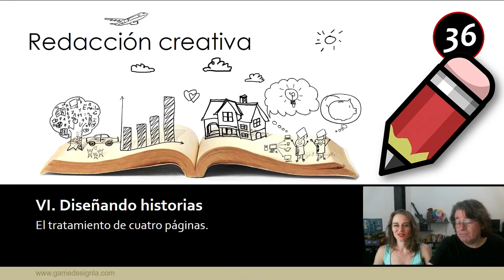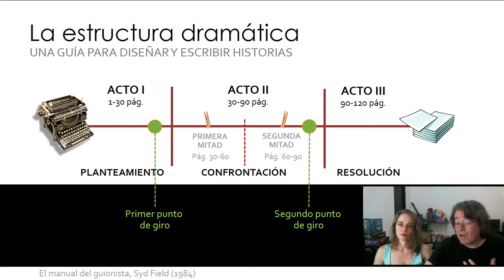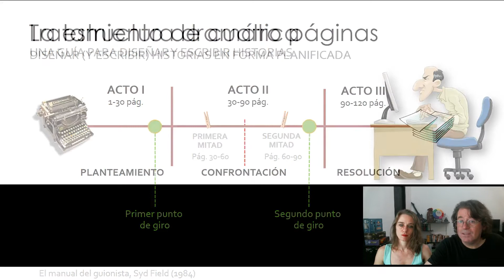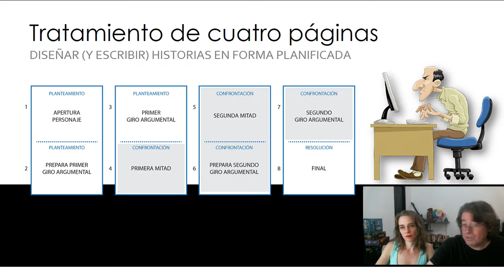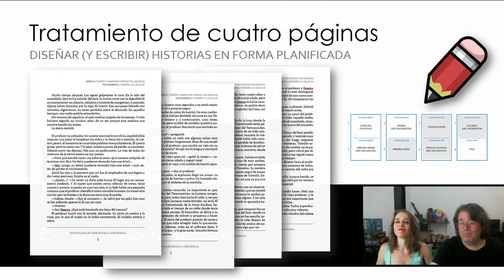Curso de Redacción Creativa - Clase 36: Las cuatro páginas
El tratamiento. Guía para diseñar (y escribir) historias de forma planificada.

En Amazon